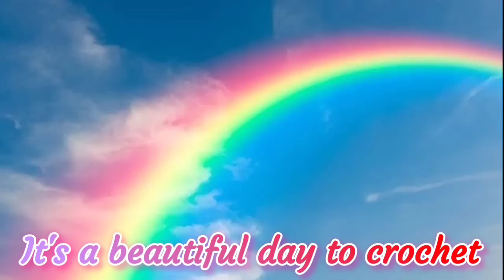Crochet WIP It or RIP It * Scleroderma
Fahlo Animal Tracking Bracelet:
LLAMAMAMA20

Happy Mail:
Kayla Miller
429 Bud Smith Road

Loom Knit Patterns: